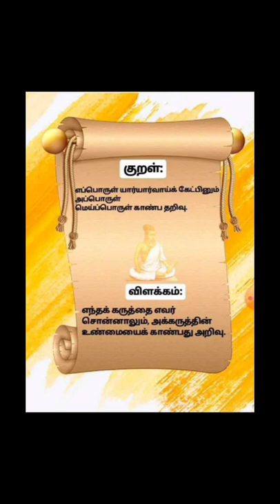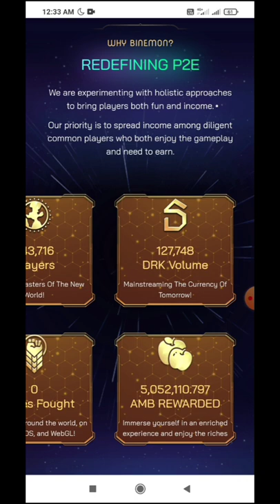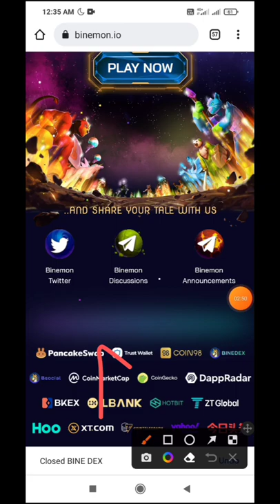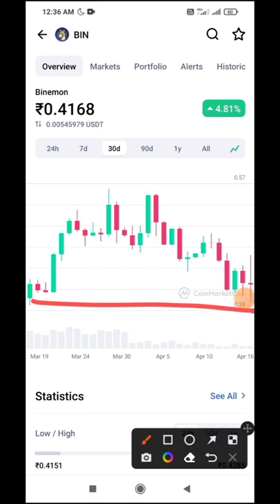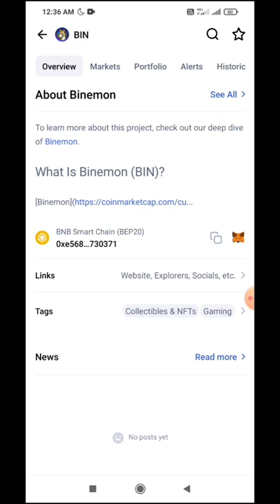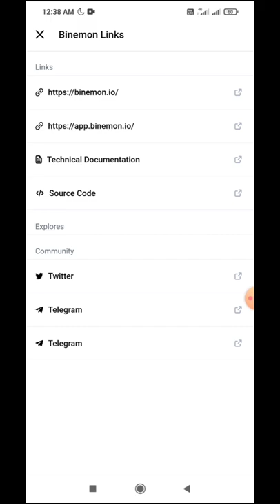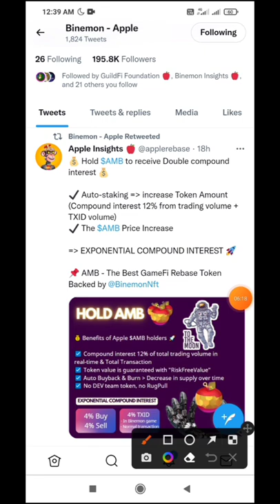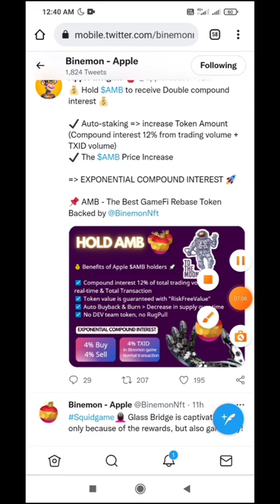இப்போ வாங்கவில்லை என்றால் FUTURE ல வருத்தப்படுவீங்க 🔥🥳 || PLAY TO EARN GAMING 🚀 || @cryptobank1 🔥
🏦 CRYPTO BANK 🏦

🗝 BINEMON 🗝

                   What Is Binemon (BIN)?
Binemon is a virtual pet non-fungible token (NFT) game on Binance Smart Chain, combining elements of an idle RPG game. Players can collect and trade eggs, ambrosia (fusion), characters, items and land. In addition, players are connected to fight in player-versus-environment (PvE) and player-versus-player (PvP) modes and receive cryptocurrency rewards. Designed in a comic-like style reminiscent of Pokemon, the game is set on Planet Earth with creatures called “Mons”, created by extraterrestrial creatures and now live on four different continents.

       💰🔥💰EXCHANGES💰🔥💰

BINANCE :-

WAZIRX :-

GATE.IO :-

HUOBI GLOBAL :-

KUCOIN :-

Refer Code :- r34CUWJ

Refer Code :- 16XFL

LATOKEN :-

PROBIT EXCHANGE:-

MXC PRO:-

GIOTTUS :-

Refer Code :- ax3m

COIN DCX :-

COINEX  :-

CRYPTO.COM EXCHANGE :-

COIN SWITCH :-

HOTBIT :-

FAUCETPAY :-

          💰🏦💰 CRYPTO WALLETS💰🏦💰

COIN98 WALLET :-

SAFEPAL WALLET :-